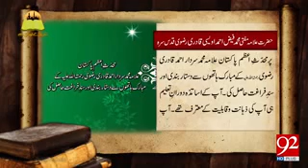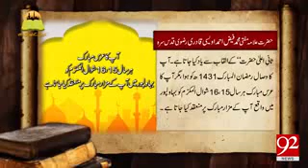Tareekh K Oraak Se | Hazrat Allama Mufti Muhammad Faiz Ahmed Owaisi